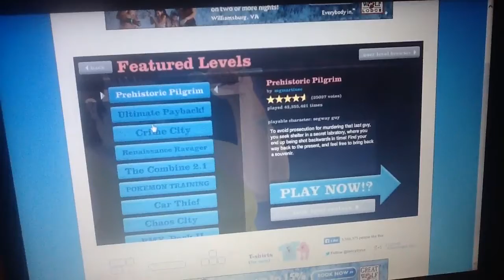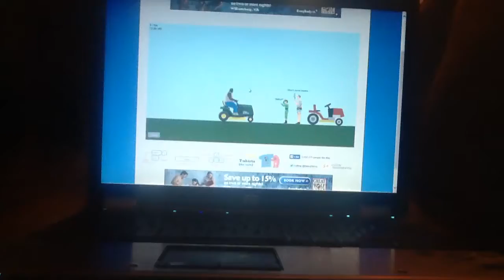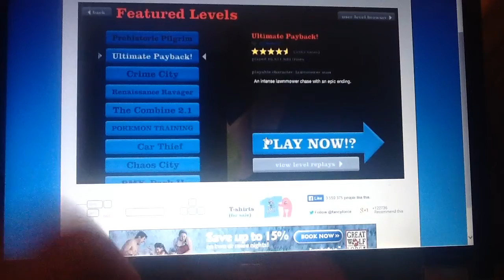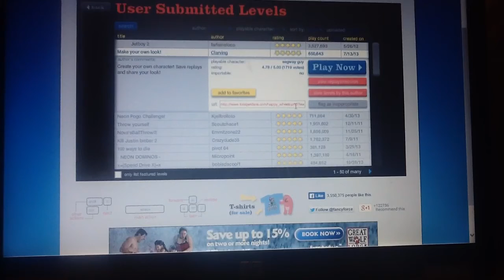Happy Wheels New series!! I'm a god at ball throw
This is happy wheels part 1 my new series' I'm a god according to the game hope u enjoyed this took a while took upload!